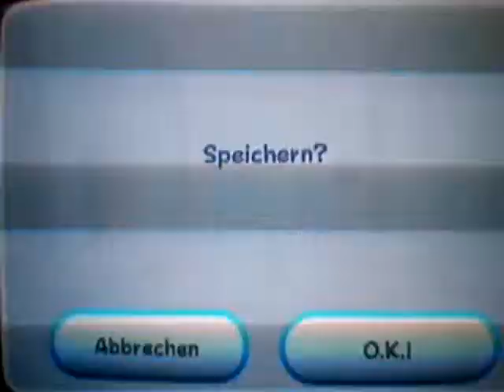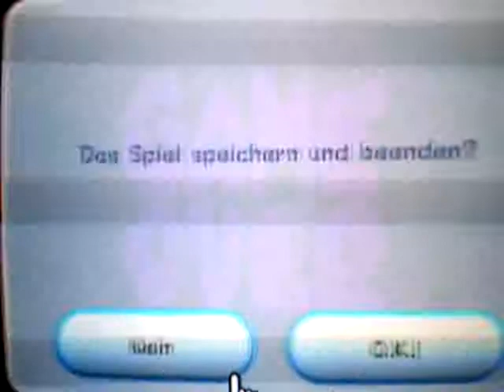Let´s Play Super Mario Galaxy (Oesterreich) Part 20